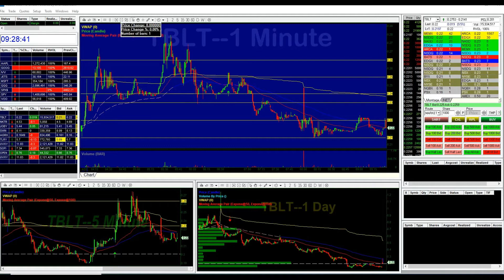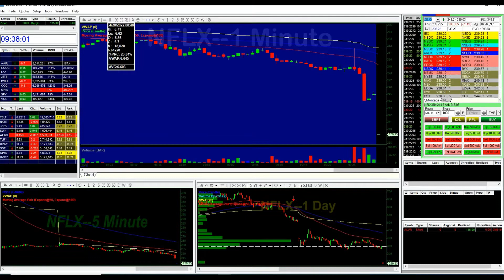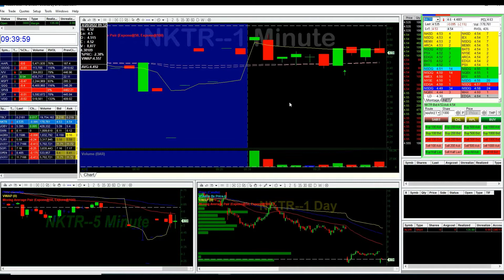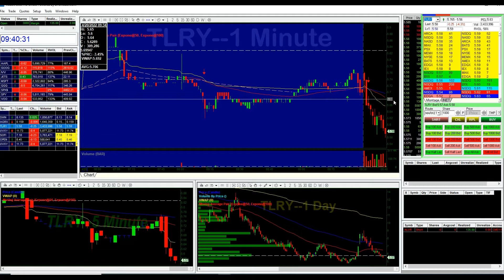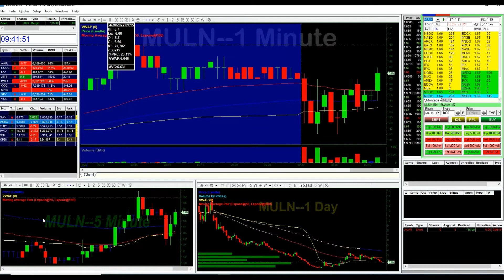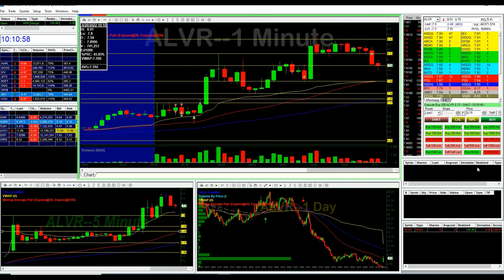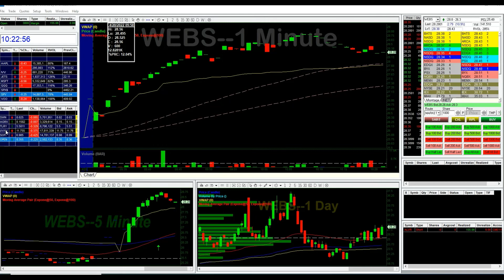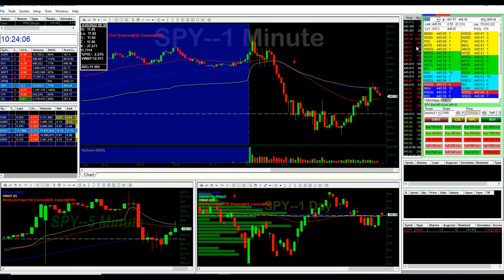GREEN DAY +$155 LIVE Trading $ALVR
REMEMBER: BE PATIENT, PLAY YOUR RULES AND DONT CHASE!!!
I hope you had a great day in the market today and a green day!
I HOPE YOU HAD AN AMAZING TRADING, REST UP, STUDY AND GET BACK AT IT!